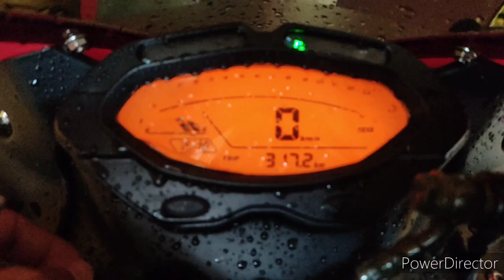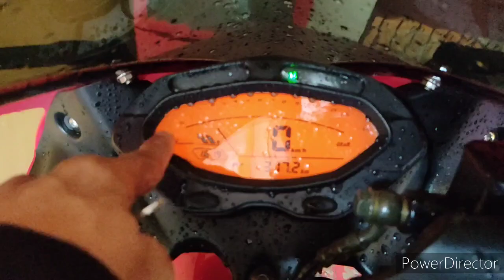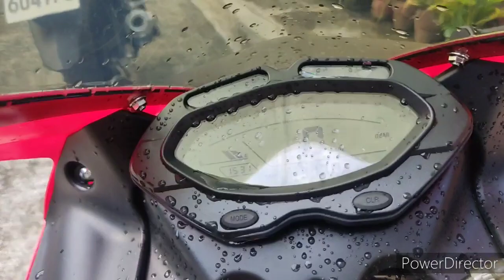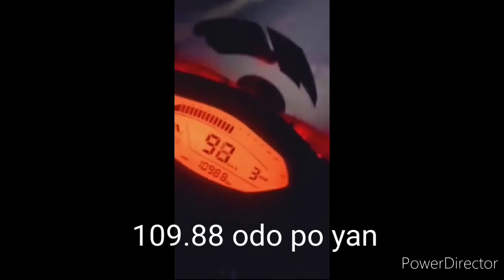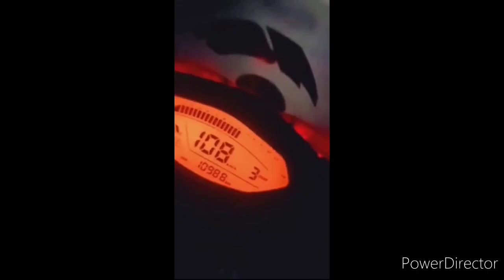Z200 3rd Gen worth it nga ba? Let's try and check this Sports Bike.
This is the New Generation of Motorstar z200 ll and I will show you a slight review of this sportsbike. it is owned by my Nephew and the cash price of this motorbike is 89,000.